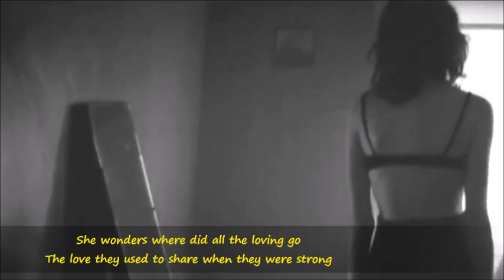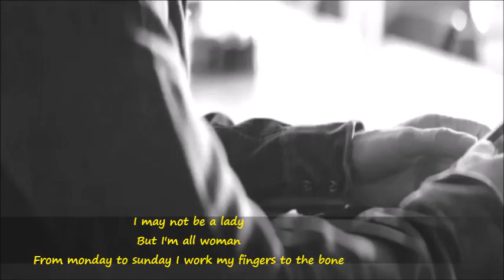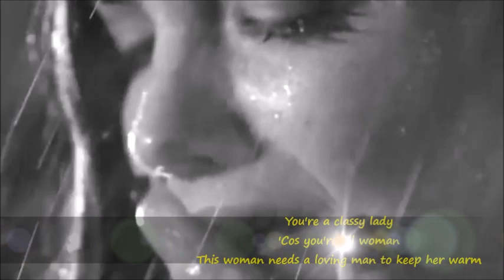Lisa Stansfield - All Woman (lyrics)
A map to your heart
A map only you can write
A beautiful map of love...

Lyrics:
He's home again from another day
She smiles at him as he walks through the door
She wonders if it will be okay
It's hard for her when he doesn't respond

He says babe you look a mess
You look dowdy in that dress
It's just not like it used to be
Then she says...

I may not be a lady
But I'm all woman
From monday to sunday I work harder than you know
I'm no classy lady
And this woman needs a little love to make her strong

She stands there and lets the tears flow
Tears that she's been holding back so long
She wonders where did all the loving go
The love they used to share when they were strong

She says yes I look a mess
But I don't love you any less
I thought you always thought enough of me to always be impressed

From monday to sunday I work my fingers to the bone

He holds her and hangs his head in shame
He doesn't see her like he used to do
He's too wrapped up in working for his pay
He hasn't seen the pain he's put her through

Attention that he paid
Just vanished in the haze
He remembers how it used to be
When he used to say

You'll always be a lady
'Cos you're all woman
From monday to sunday I love you much more than you know
You're a classy lady
This woman needs a loving man to keep her warm

So sweet the love that used to be

We can be sweet again...